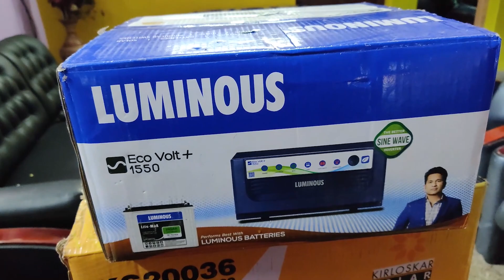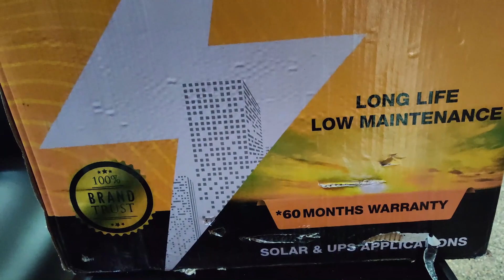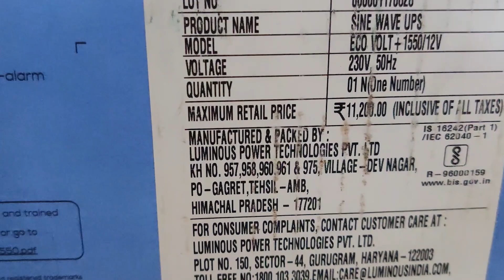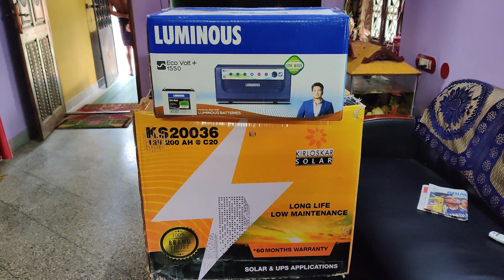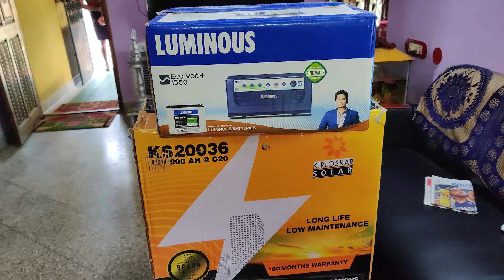ഇനി വീട്ടിൽ Current പോകില്ല, ഇത് നിങ്ങൾക്കും ചെയ്യാവുന്നത് ! Best inverter system for home! Luminous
Luminous Eco Volt+ 1550 Pure Sine Wave Inverter: shorturl.at/foprQ